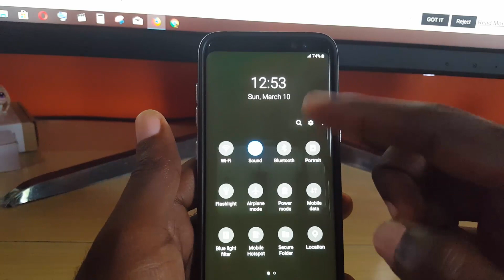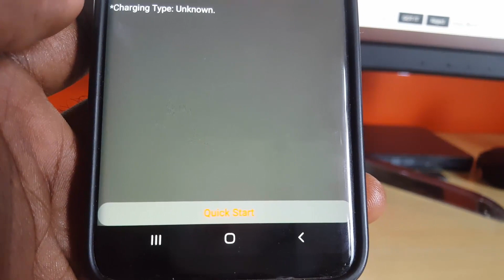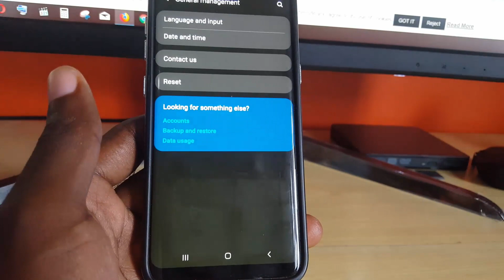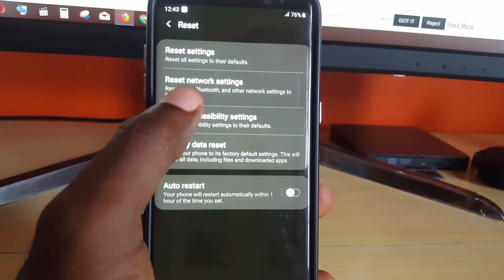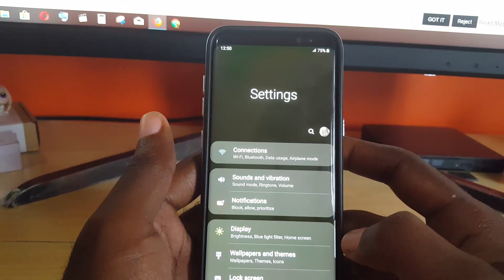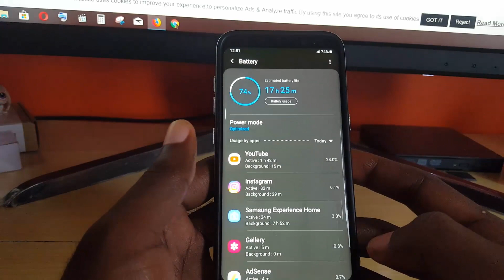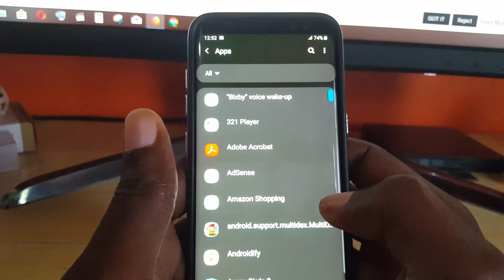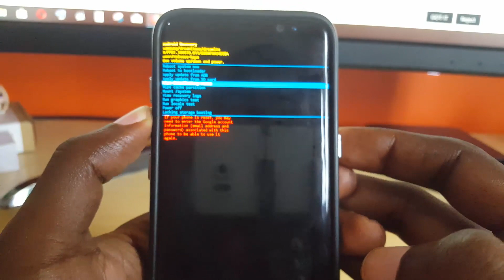Samsung One UI Battery Drain Issue Fix-5 Solutions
Samsung One UI Battery Drain Issue Fix 5 Solutions to stop your battery severely draining after updating to Android 9 PIE and Samsung's new One UI.